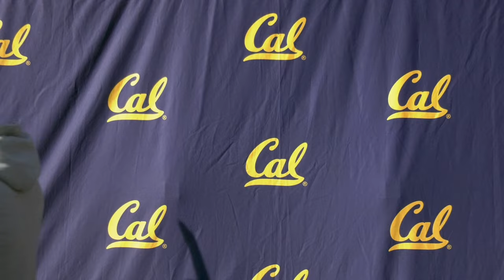Cal Football: Spring Football Justin Wilcox Media Availability (3.18.24)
Cal's Travers Family Head Football Coach Justin Wilcox spoke with the media following the Golden Bears' first spring practice on Monday, March 18.